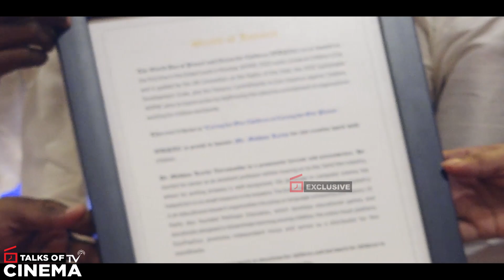கவிதை மழை பொழிந்த கவிப்பேரரசு வைரமுத்து 🧡🧡🧡 | Queen Mira International School | Talks Of Cinema TV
| TOC | TalksOfCinema | TalksofCinema TV | For more videos, interviews, reviews & news,

Talks Of Cinema, Talks Of Cinema TV, Talks Of City, TalksOfCity